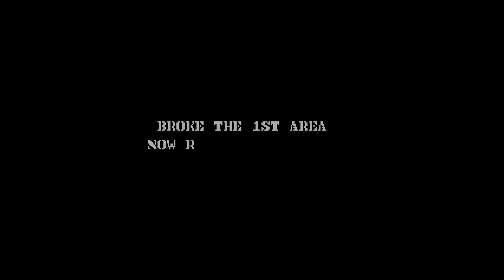ATARI XL / XE += COMMANDO += ALTERNATIVE VBXE PIC VERSION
Credits :
Based on the original game by Capcom ( 1985 )
Ported to Atari 8 bits with VBXE by Januz Chabowski " Shanti77 "
Genre : Vertical scrolling RunnGun
Year : 2022